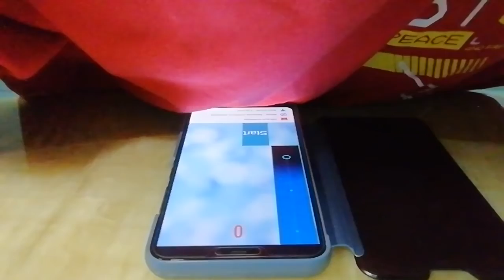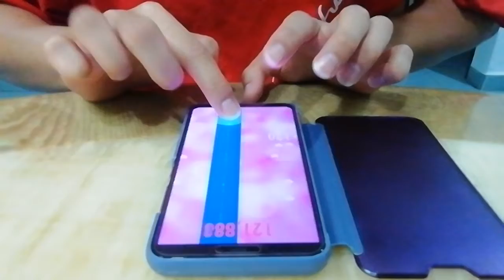TunesPiano - National Anthem - Australia - 365,479 high score reached 365K (Part 1)